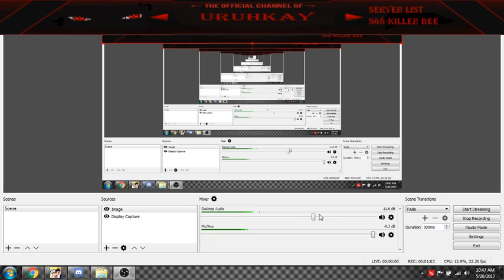Naruto Online | 500 Cave Keys | Crazy Slot Machine